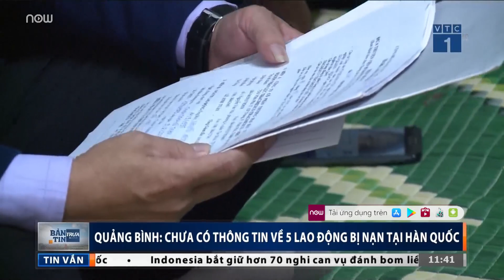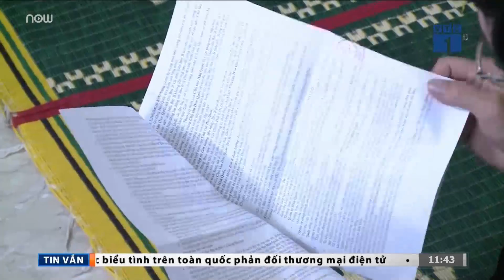5 thuyền viên Quảng Bình mất tích: Mòn mỏi ngóng tin con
VTC1 | Các gia đình nạn nhân gặp nạn trên chiếc tàu đánh cá của Hàn Quốc đang hết sức lo lắng vì chưa nhận được thông tin gì về người thân của mình.